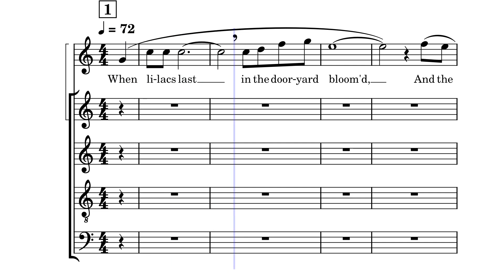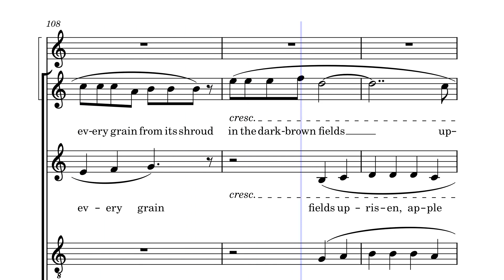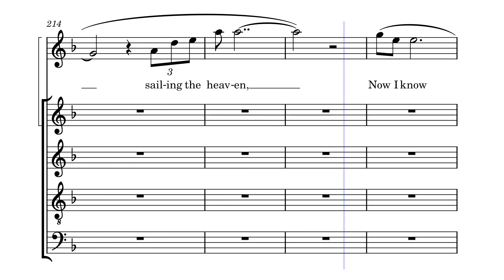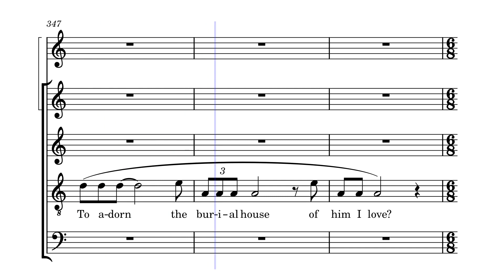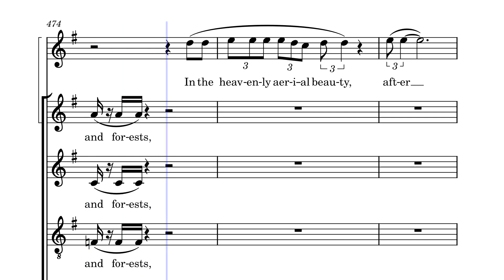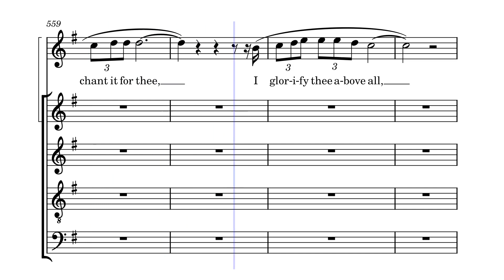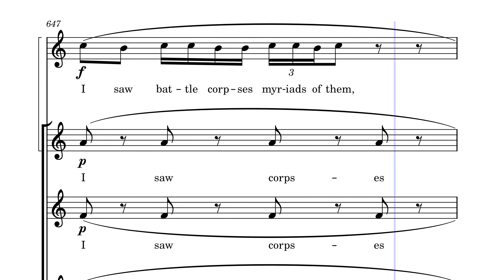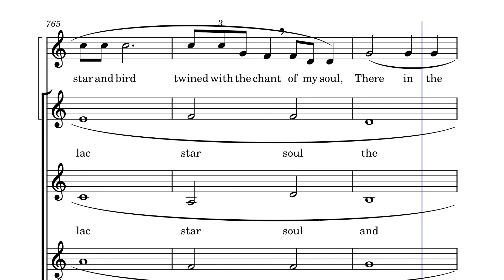Leaves of Grass Book Twenty Two Memories of President Lincoln 01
"When Lilacs Last in the Dooryard Bloom'd"